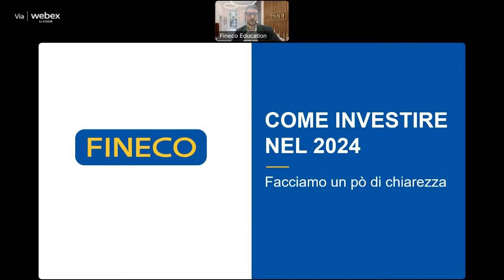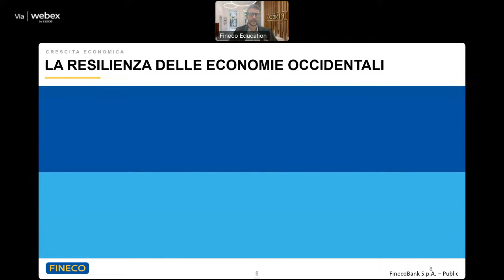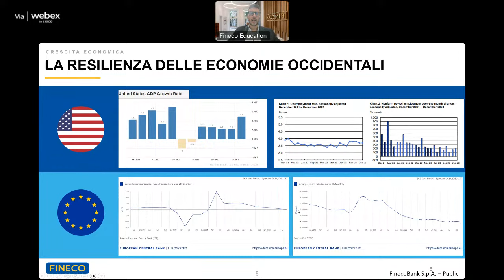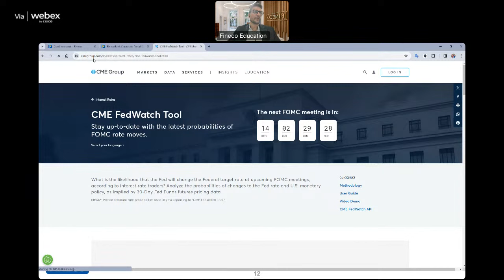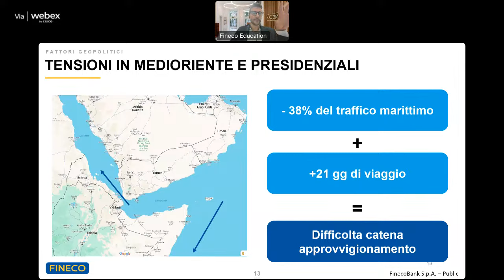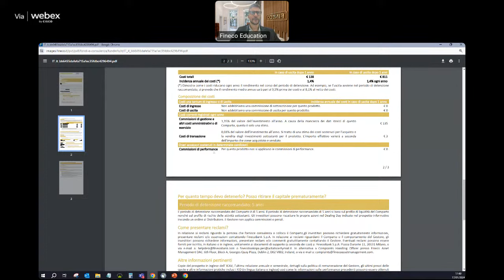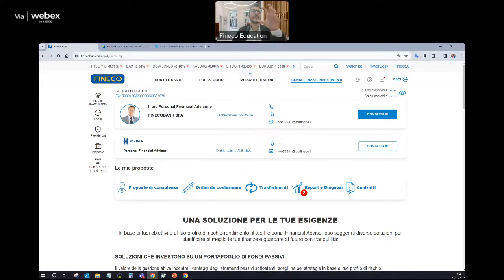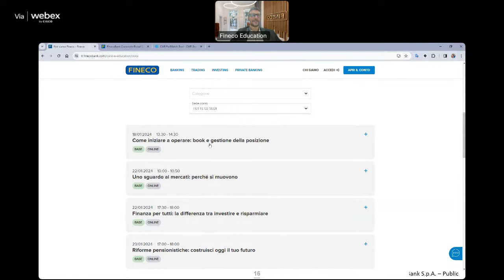Investire nel nuovo anno: facciamo un po' di chiarezza